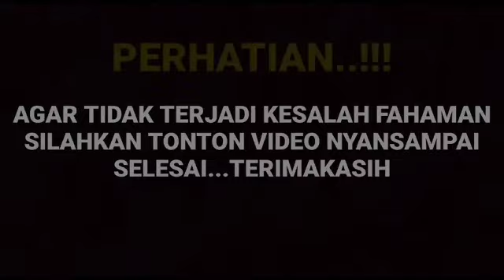Geger lagi begini tanggapan Amanda manopo saat Arya saloka akan tampil di metro tv ternyata...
__SEKIAN & TERIMAKASIH___